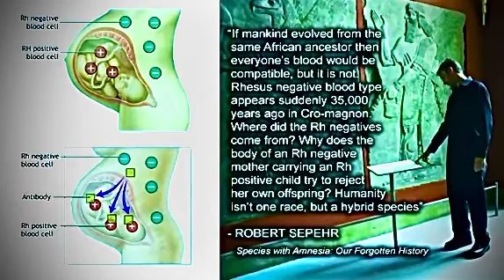The truth about humans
RH- blood types aka alien DNA